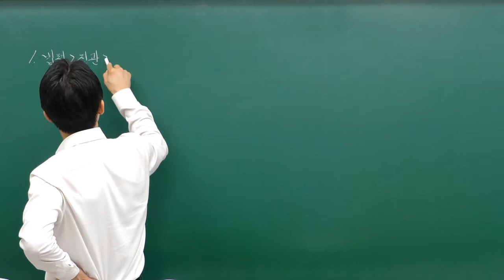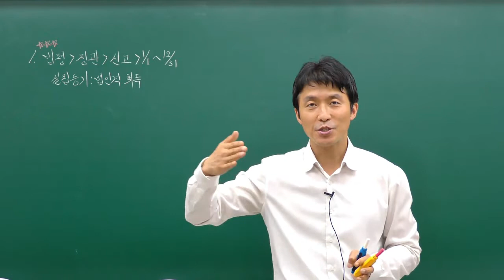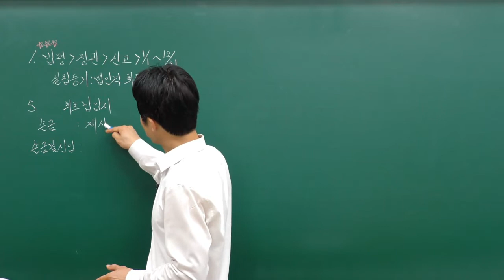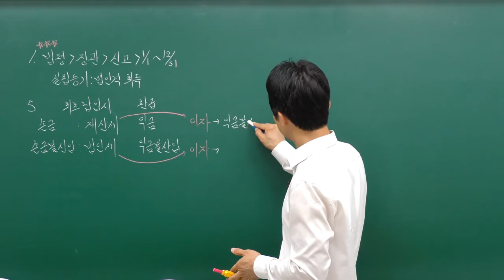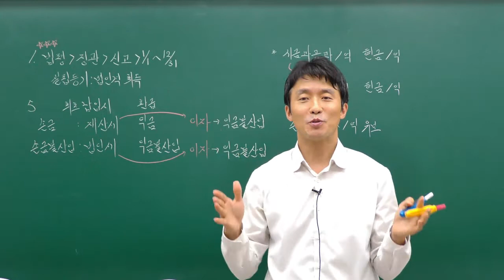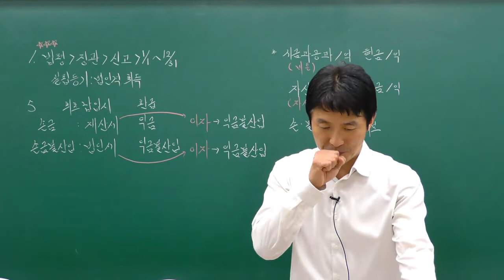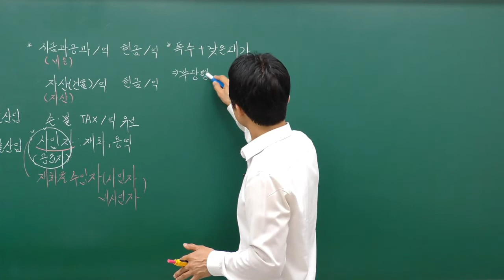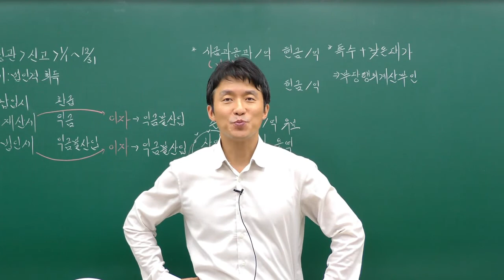[무료강의] 세무회계 3급 99회 기출문제풀이 (세법1부)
📚박정국세무사님의 세무회계3급 강의듣고 합격까지 프리패스!

✔ NCS (국가직무능력표준) 전면 반영
✔ 합격을 위한 커리큘럼 (정규이론 + 본문예제 + 최신기출문제)
✔ 궁금할 땐 언제나 학습 질의응답

대학생 50%반값 할인혜택 받고 수강하기!
세무회계 학습자료 + 무료강의 제공! [헬로우어카운팅]